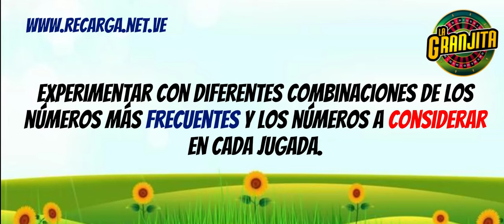Datos explosivos para hoy granjita 10 Junio 2024 ✅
¡Gana en la Granjita con estos datos!
** Sugerencias para 10 Junio 2024:**

1. Números más frecuentes:
05 león
11 gato
27 perro
02 toro
2. Números a considerar:
25 gallina
19 chivo
23 cebra
34 venado
35 jirafa

3. Experimenta con diferentes combinaciones:
⚠️ Recuerda:
¡Mucha suerte!